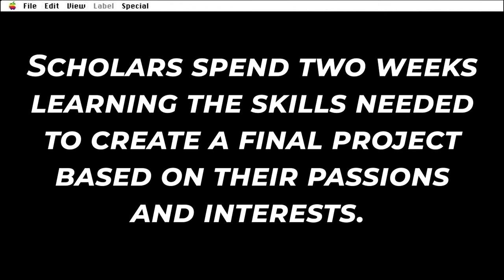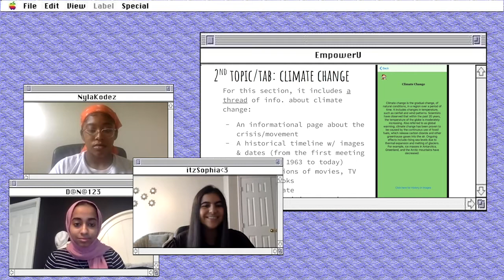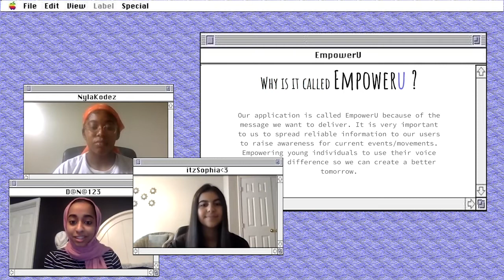Final Projects Changing the World: EmpowerU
Meet Nyla, Sophia, Dana - the incredible Kode With Klossy Scholars behind "EmpowerU." The goal of their app is to provide unbiased, and factual information about current movements and events in society. As women of color and women pursuing fields in the technology industry - it's important to them to help be a part of the positive change they want to see in the world!